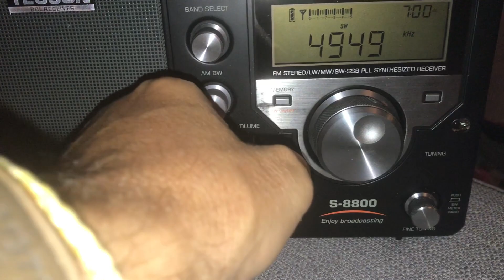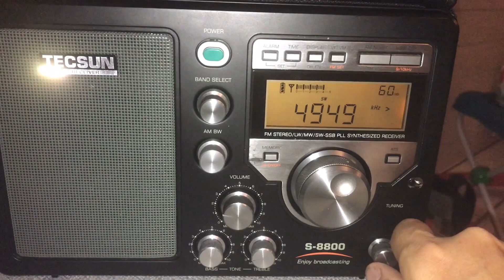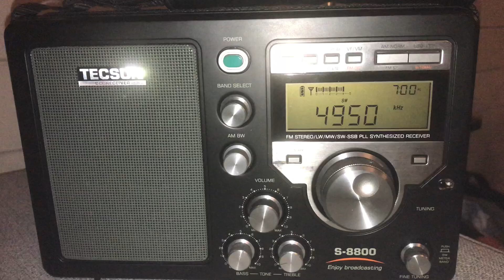DXing at home with a magnetic loop and Tecsun S-8800: Rádio Nacional de Angola 4949.7 kHz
Hi there,  Rádio Nacional de Angola can be a very tricky target at home in the shack. Modulation and therefore recovered audio is often very weak or imperceptible - I still remember being amazed the first time I heard them properly out on a DXpedition 2 or 3 years ago. Great to copy them at home - and above quite significant local QRM.

Recorded in Oxford UK on 02/06/18 at 23:31 hrs UTC using a Wellbrook ALA1530 antenna, outdoors.